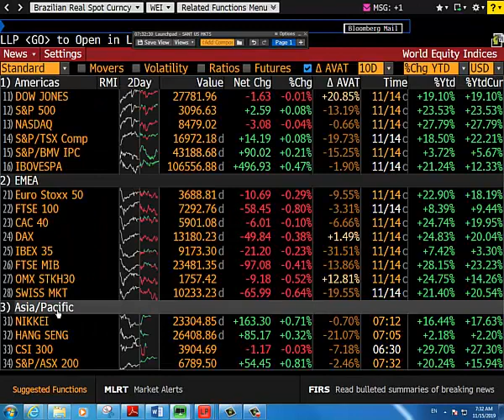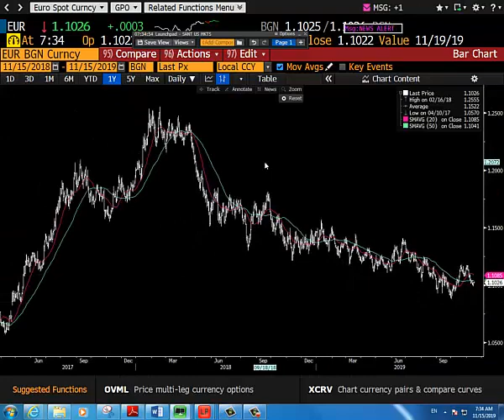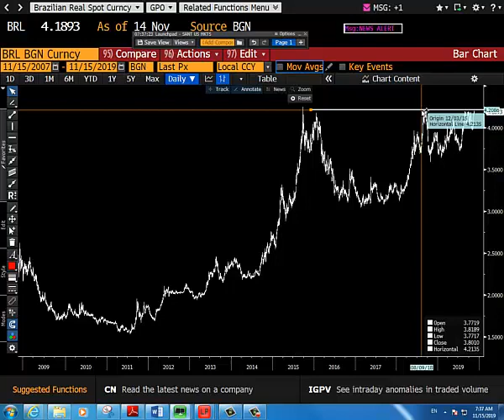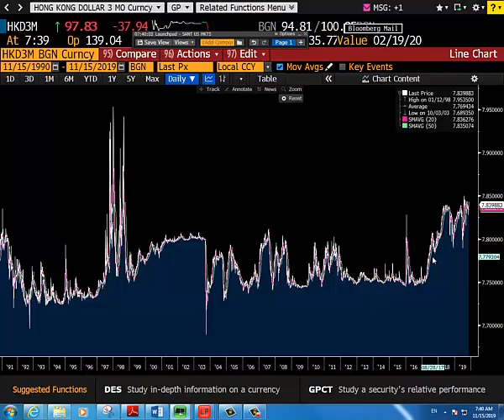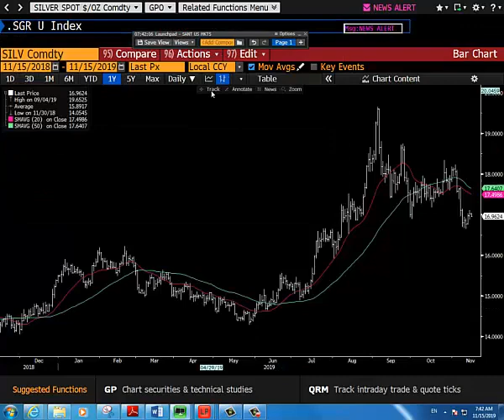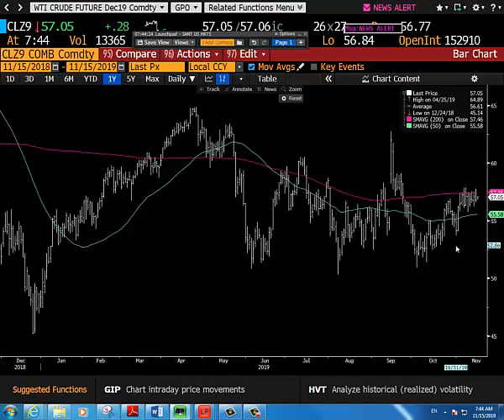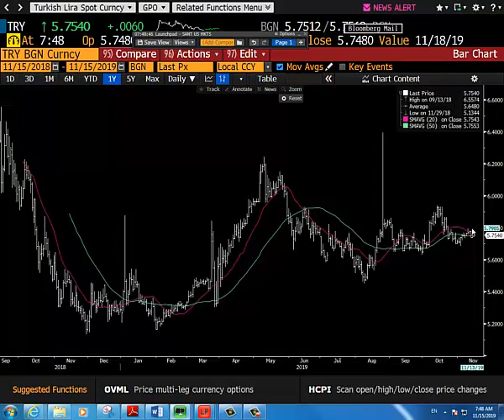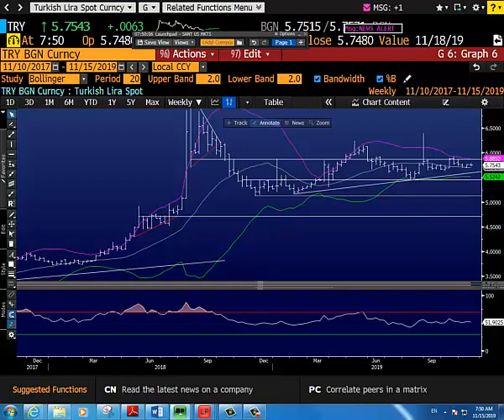15.11.2019 | Şant Manukyan | Günlük Piyasa Yorumu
00:00-02:02 ABD
02:02-09:15 Eur,GBP,HKD,BRL
09:15-10:45 Altın
10:45-12:36 WTI
12:36-14:02 WB
14:02-16:07 BTC
16:07-18:15 TRY